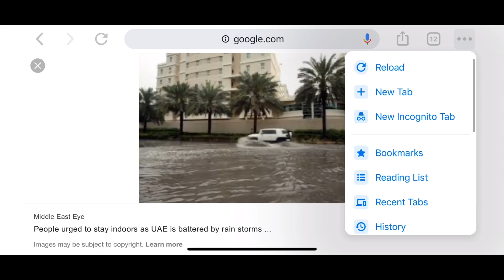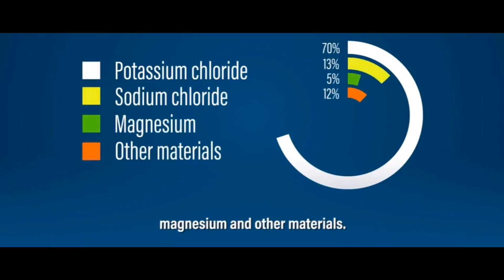UAE Cloud Seeding : How the UAE gets creative to increase rainfall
UAE Cloud Seeding